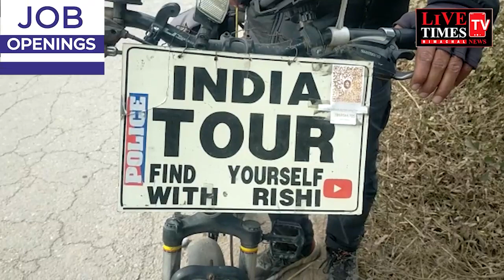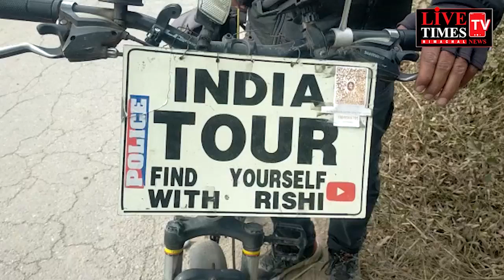ज्वाली: भोपाल पुलिस का Rishi Shukla निकला भारत भ्रमण पर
Jwali: Rishi Shukla of Bhopal Police went on a tour of India